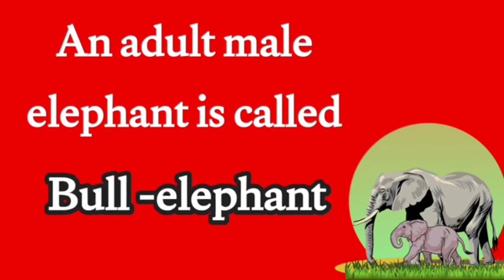Hathi,hathni aur hathi ka bachcha in english | hathni ko english mein kya kahate hain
what are the other names for male elephant \ female elephant and a baby elephant ? | elephant family

male hathi ki english kya hai ?

female hathi ki english kya hai ?

baby elephant ki english kya
 hai ?

what is male elephant called in English?

What is female elephant called in English?

What is baby elephant called in English?